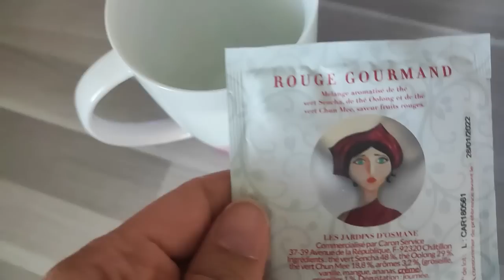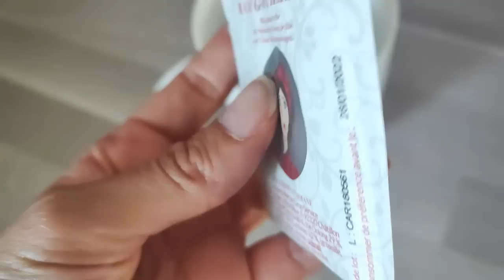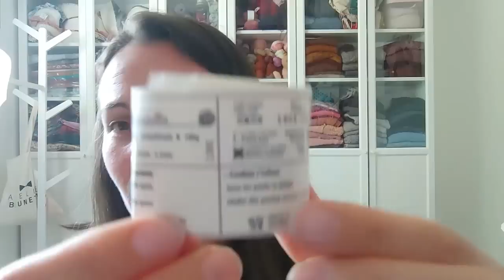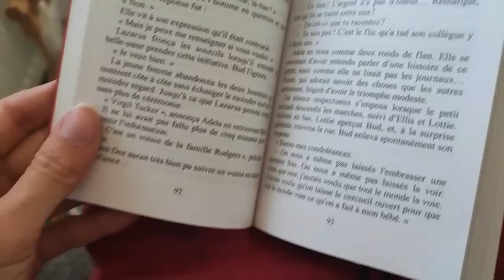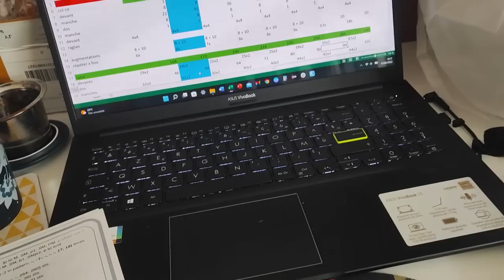Maloraé Designs - Vlog tricot #23 – Tricot, chaussettes, futur projet et couture de paniers!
Toutes les notes et liens de ce Vlog sont disponible sur mon